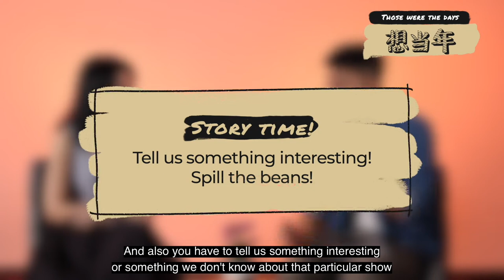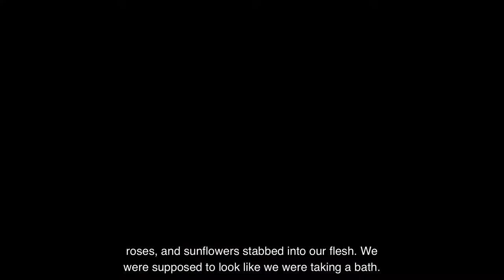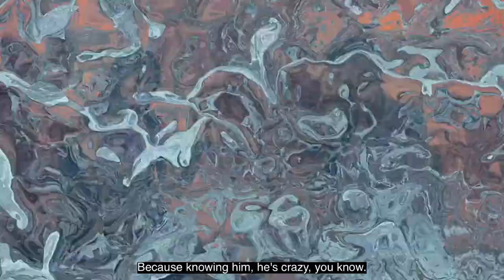SgNL Season 2 - 想当年 with Sharon Au! (Pt 2)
We tested Sharon Au's memory with a game of 想当年 (Those were the days)! She shares with us some of her fond memories, and some interesting (and expensive!)  drama that happened backstage!